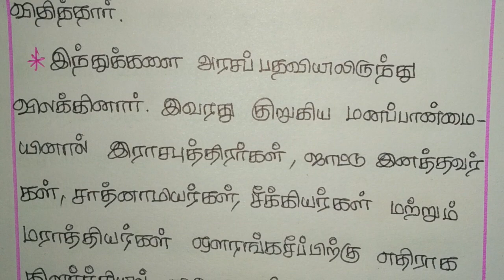TNPSC CCSE4 GK shortcut HISTORY - ஷாஜகான், ஒளரங்கசிப்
History is the most important part of TNPSC, in this video we are going to see அக்பர், ஜஹாங்கீர் ,  kushana perarasu, harsha perarasu, kuptha perarasu, VAO, GROUP 1, GROUP2, GROUP 3 and GROUP4 exams. Here we are taken a class in clear explanation. We are explaining all the subjects Tamil, Aptitude, Math’s, Current fairs, General knowledge, History and etc.

30 நிமிடங்களில் முகலாயப் பேரரசை வென்றுவிடலாம். Mughal Empire in tamil just